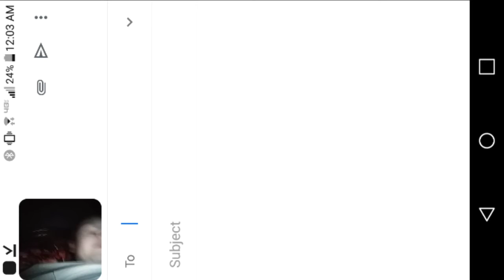Wiltv09 plays Monster Legends